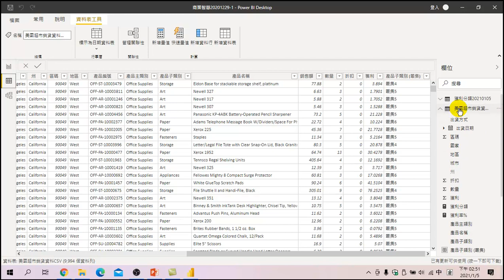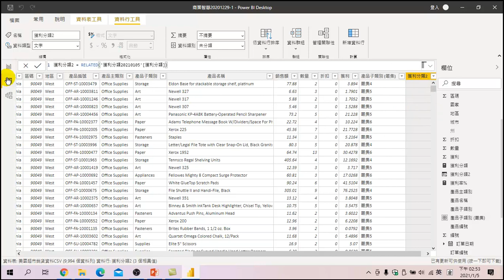數位行銷與數據分析-33 如何取得另一張資料表中的資料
上個單元中,對資料表產生關聯後,如何再利用related函數取得另一張資料表中的某倨欄位,是本單元的重點